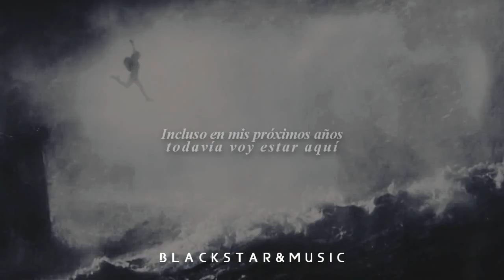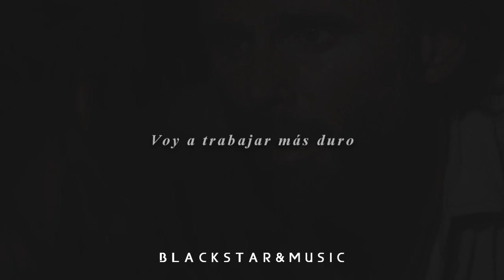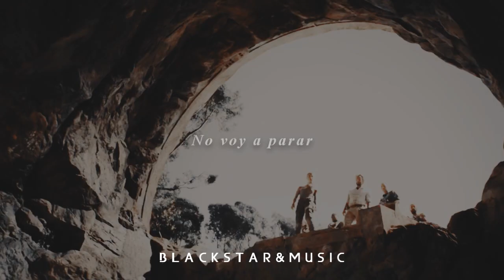❝Survivor❞ 2WEl (traducida al español) || Tom Raider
❤Info:
Edición: BlackStar&Music
Canción:  Survivor
Artista: 2WEI
Película: Tom Raider (2018)

*Puede que me demore en subir el vídeo, pero estará.
*Si la canción no se puede por copyright será avisado en la misma página.
*No uso los vídeos oficiales debido a copyright